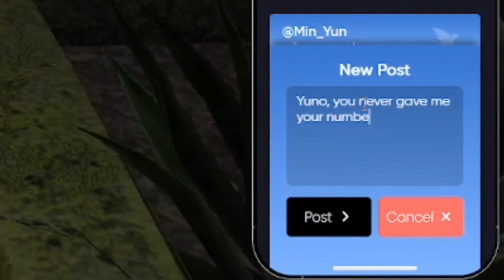(BOTH POVs) Yuno Corrupts His New Friend Into Robbing & Stabbing People || MABEL & FAKE JEAN PAUL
Yuno made a new friend named Mabel Meadows and corrupts her into robbing and stabbing people. The shadow leader on the move to make everyone in the server a criminal. LOL